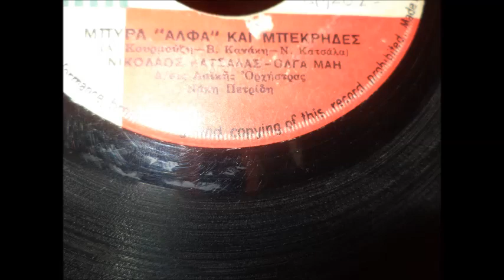ΜΠΥΡΑ ΑΛΦΑ ΚΑΙ ΜΠΕΚΡΗΔΕΣ ΝΙΚΟΛΑΟΣ ΚΑΤΣΑΛΑΣ ΟΛΓΑ ΜΑΗ